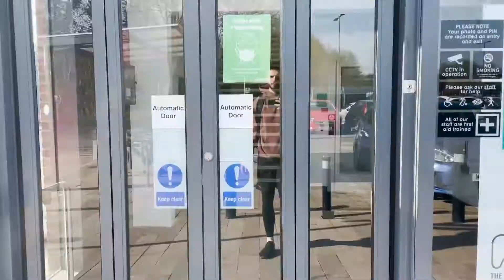Back To Normality...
Hope you enjoyed the video! Leave a comment letting me know what you thought of it!